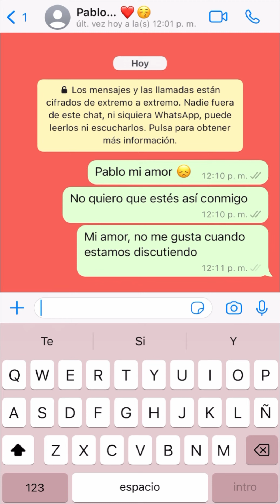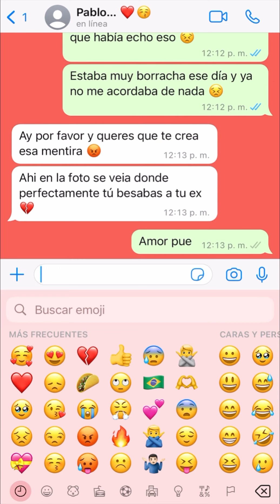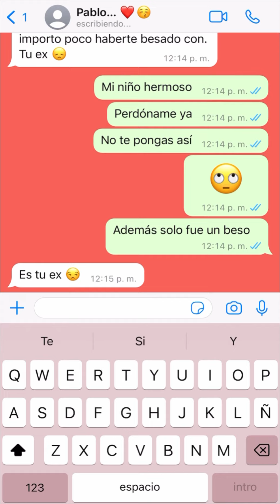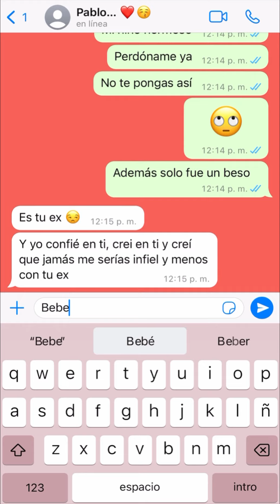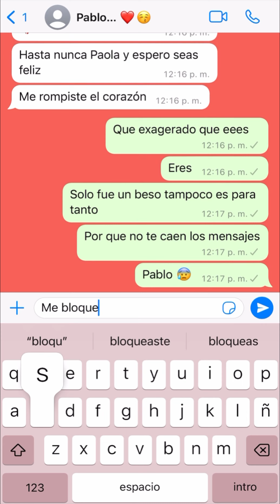Confié en ti y me decepcionaste 💔